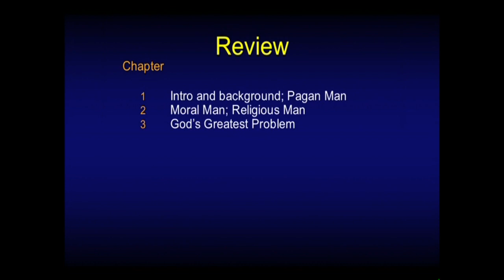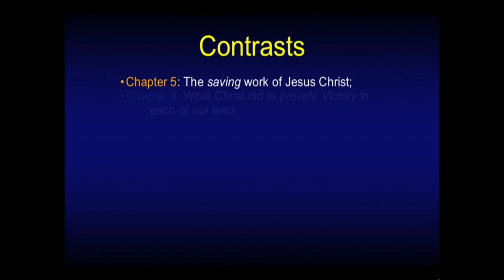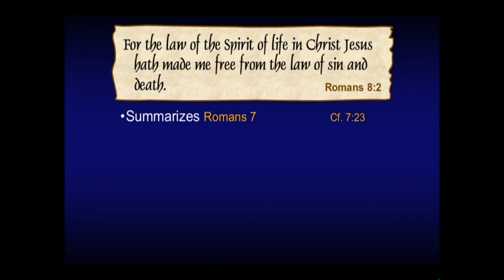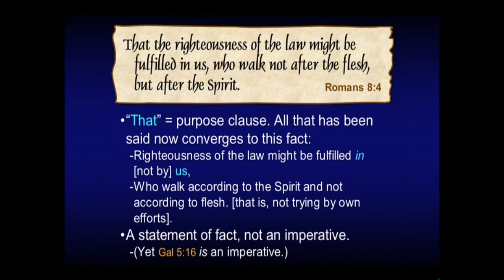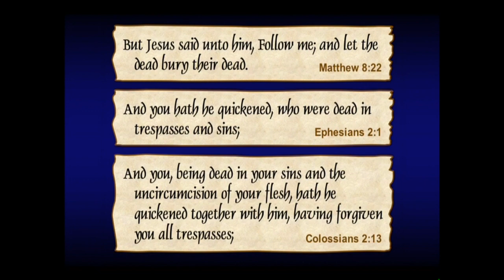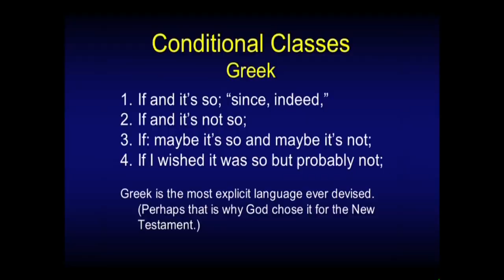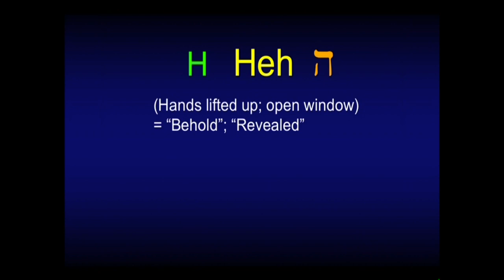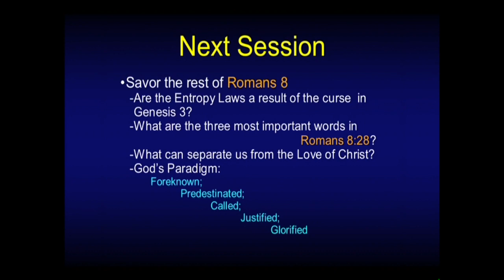Chuck Missler - Romans (Session 9) Chapter 8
Empowering of the Holy Spirit